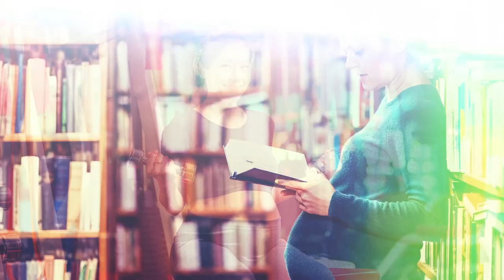Você realmente está preparada para a chegada do bebê? [PÓS-PARTO] | Andreia Friques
Muitas mães se preparam durante a gestação e cuidam dos preparos para o parto.

Também é crescente o número de mulheres interessadas em saber como se preparar para engravidar.

O que muitas acabam esquecendo é de se preparar para a chegada do bebê.

O que acontece nas primeiras horas de vida do bebê? Como cuidar do bebê quando sai do hospital?

Você sabe como é o primeiro cocô do bebê? Como deve ser sua alimentação após o parto? Qual a frequência que deve dar o peito para o bebê mamar?

Assuntos como esse deixam os pais assustados quando chegam em casa com o bebê, principalmente pais e mães de primeira viagem.

Por isso é preciso se preparar para a chegada do bebê.

Sabe o que acontece nos primeiros dias de vida do bebê e como você vai cuidar dele.

Isso é muito importante para que você não se desespere e possa cuidar bem do bebê.

Você realmente está preparada para a chegada do bebê? [PÓS-PARTO]

TAGS DESTE VIDEO